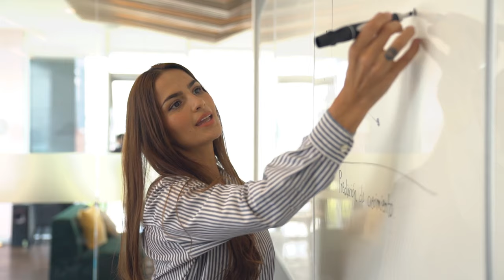Sıkıntı Yok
Her şey üstüme gelir bazen,
Dünya dönmez, saatler geçmez.
Bir nefes alırım, derin, içten,
Derim ki: "Sıkıntı yok, geçer derdim."

Sıkıntı yok, yarın yeni bir gün,
Gökyüzü masmavi ve dingin,
Yeniden gelmiş benin keyfim,
Hayat böyle, bir hareketli, bir dingin.

Yollar uzun, taşlı, dikenli,
Ama umut hep var, içimde gizli.
Ne olursa olsun, bırakmam kendimi,
Derim ki: "Sıkıntı yok, bu da biter bir gün."

Gülümse biraz, hafiflesin yükün,
Bir şarkı söyle, dağılsın hüzün.
Hayat bir rüya, bazen tatlı, bazen acı,
Ama sıkıntı yok, her derdin var bir ilacı.

Her karanlık gecenin bir sabahı var,
Hiçbir fırtına sonsuza kadar kalmaz,
Kalbinde sevgi, yüzünde huzur,
Sıkıntı yok, yarın gelir bahar."